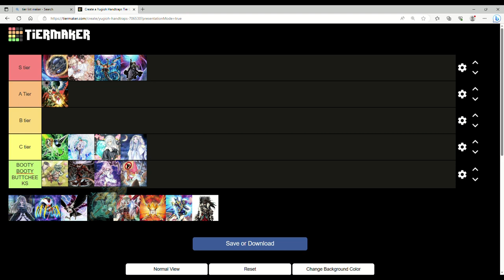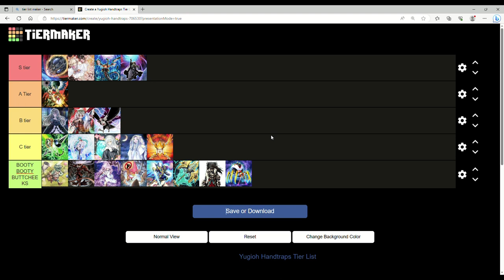YOU NEED THESE HANDTRAPS FIVE MINUTES AGO! Yugioh Handtrap Tier list